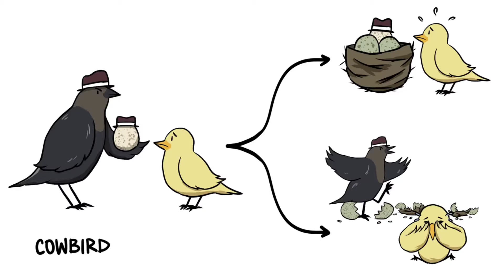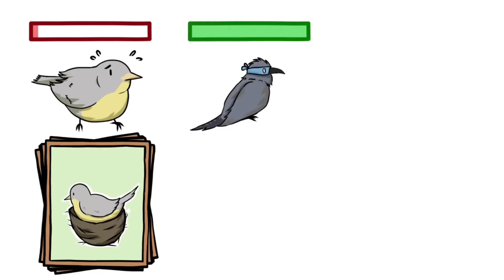Өз балапандарын басқа құсқа, тастап кететін құстар жайлы, қайсысы көп ұрпақ қалдырады!?/꧁kazBrain ꧂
꧁ars1kz꧂

  Өз балаларын басқа құсқа, тастап кететін құстар жайлы қайсысы көп ұрпақ қалдырады!?/꧁ars1kz꧂

Бұлар саүан Керек болады

Мен барлықтарыңды силаймын, құрметтеймін 🌺✊🏻❤🏅😊🔥👍🏻
сен ия, ия сен маған тіркелсең жақсы болар еді ал бұнда қызық дүние өте көп біреуін баста тамашала да баға бер лайк бас коментариймен бөліс мен барлығын оқимын 😘😍😍😍😘🎉🎊💝🎊🎉✨🌙🌙🌙🌙✨😗😙😘❤💝😋👌💕❤❤😘😘😘😍😍😍❤❤💛💛💚💚💙💙😍😘💕🌹🌷🌺❤💞💕💟

Әй сен ия,ия сен коментарийге айди жаз бірге ойнаймыз ок 👌 ал егер  100к болса мүнкін прокачка жасайм 😊😊😊😊 👌

Мақсат 100мың тіркелуші ,
Сен маған соған жетуғе көмектес,
Сау болш баурым 🔥🔥🌺✊🏻✊🏻